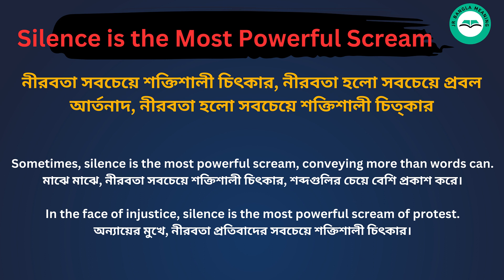Silence Is The Most Powerful Scream meaning in bengali/শব্দের বাংলা ভাষায় অর্থ অথবা মানে কি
Silence Is The Most Powerful Scream Meaning In Bengali
Silence Is The Most Powerful Scream শব্দের বাংলা ভাষায় অর্থ অথবা মানে কি
Silence Is The Most Powerful Scream Bangla Meaning